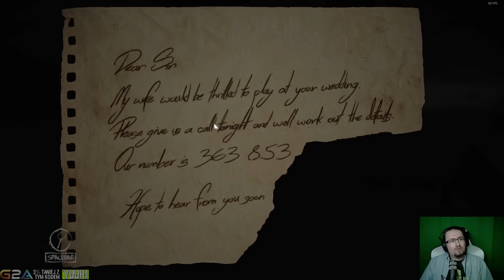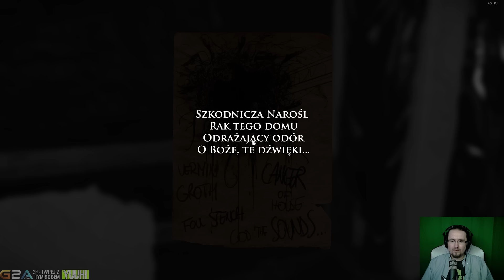Layers of Fear - odcinek 7: Zabawa w SuperNatural...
Z Kodem "Yuuhi" 3% Rabatu.

Z Kodem "Yuuhi" 20% Upustu

Kolejna produkcja polskiego studia Bloober Team, tym razem będąca psychodelicznym horrorem. Podczas zabawy wcielamy się w obłąkanego malarza, starającego się dokończyć pracę nad dziełem swojego życia. Rozgrywka opiera się na przemierzaniu kolejnych lokacji domu, który zmienia się pod wpływem wizji artysty.